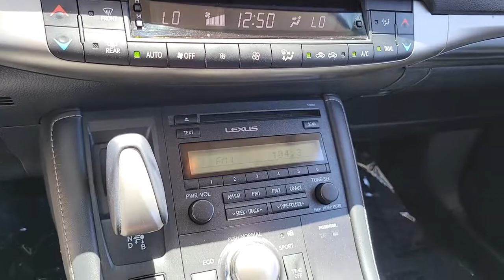Lexus 2016 CT 200h-Lexus of Henderson-Lexus Pre owned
Have you been searching for a fully loaded, multi-award winning luxury SUV? Our Lexus pre owned 2016 CT 200h is the answer you've been waiting for and ready for a test drive here at Lexus of Henderson.